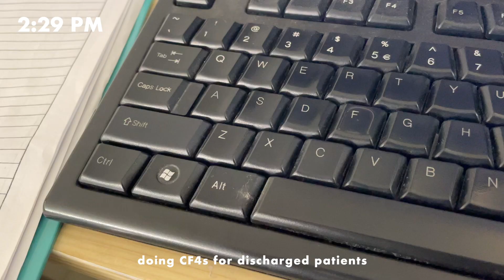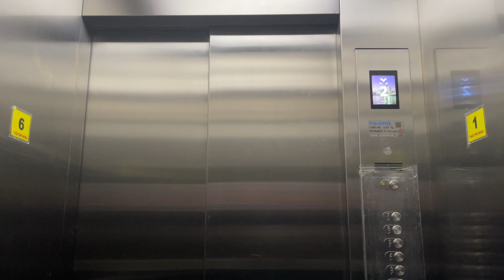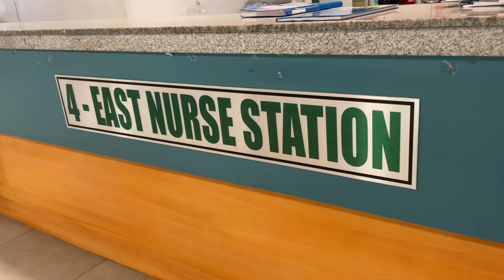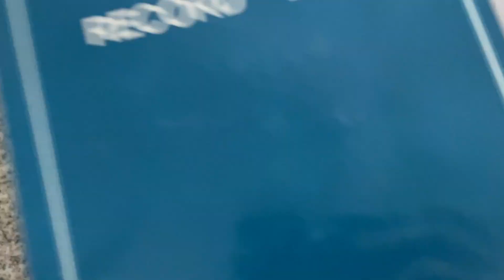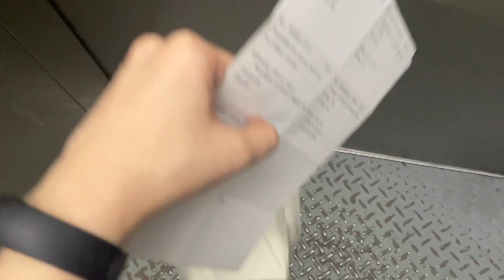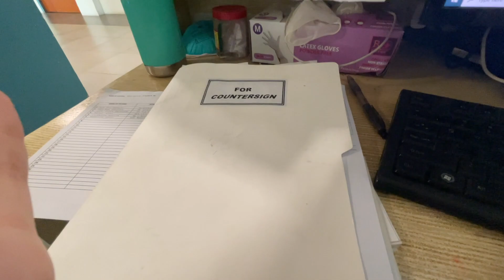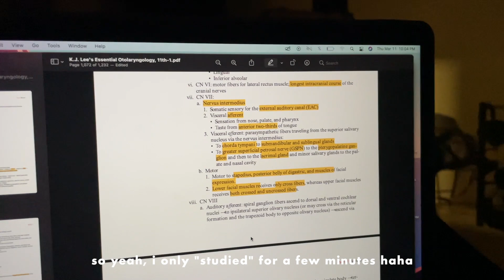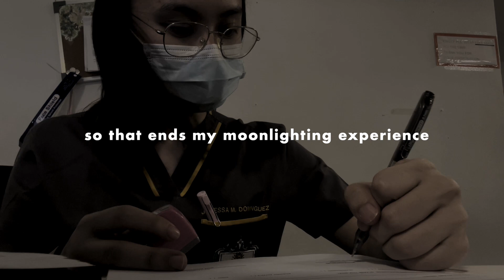My First Duty as a Licensed Doctor | What I Do in Moonlighting, Duty Essentials 👩🏻‍⚕️🩺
Documented my moonlighting experience as a newly licensed physician! I'm thankful I had the opportunity to experience this before I start with my residency next week! I definitely DID NOT miss the hospital life, but it's quite fun while it lasted.

I'll try to answer them based on my experience :)

Stay safe guys! Keep wearing your masks, maintain proper hand hygiene and social distancing please! We are not done yet with this fight with COVID.